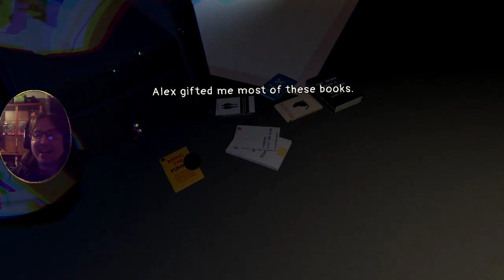Who Orders A Pizza With Just The Sauce Lets Play The Wreck Episode 3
We continue exploring the memories as we delve deeper into the wreck taking more trips to memories past and we face a weird tomato topped pizza with only the sauce, seriously who orders a pizza without the cheese like that? What other mysteries can we uncover and what will help us to make our decision as we deal with the grief of our past and unlock a way out of this without conflict.